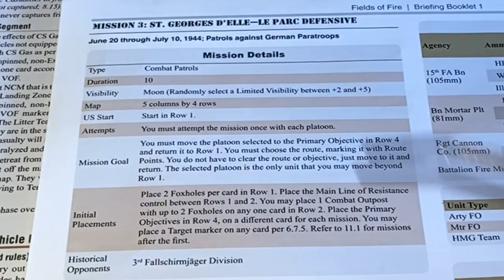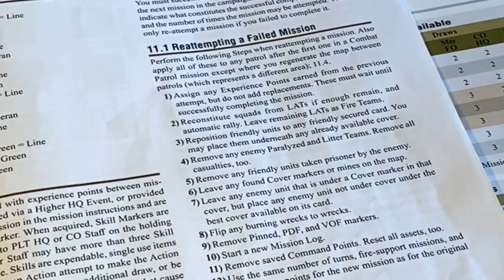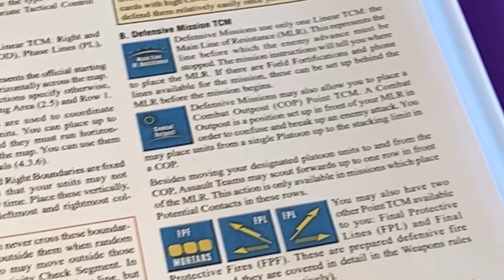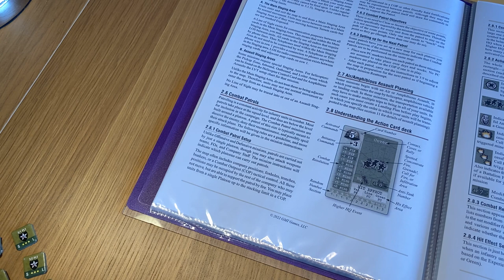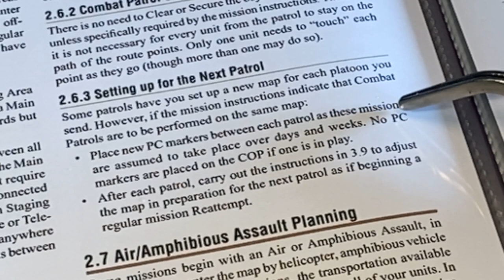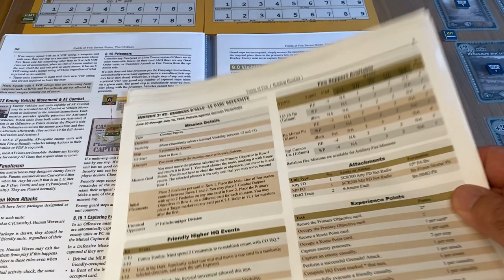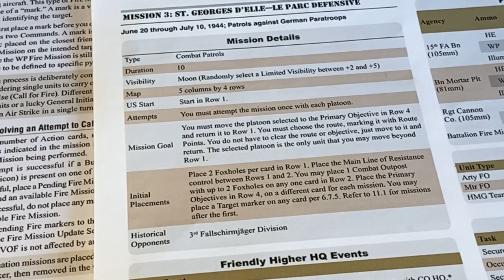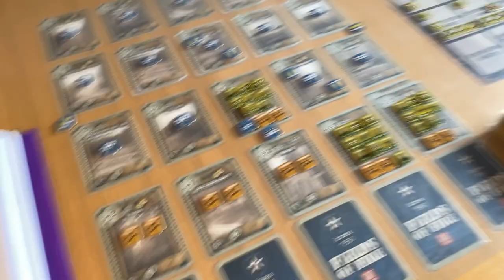FOF Normandy Mission 3 St Georges D'elle Le Parc Defensive 2nd PLT Part 1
Hi all

Just an introduction and setup here. No gameplay.

Cheers

Grant